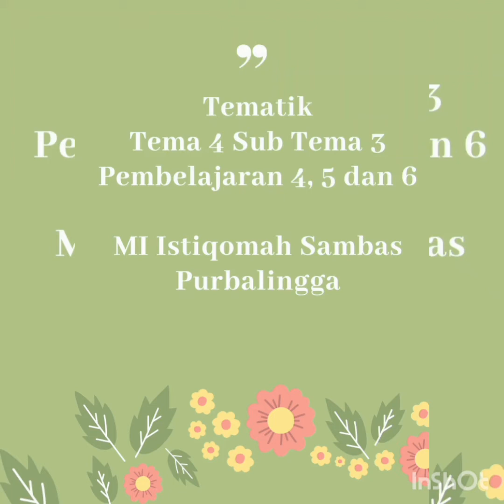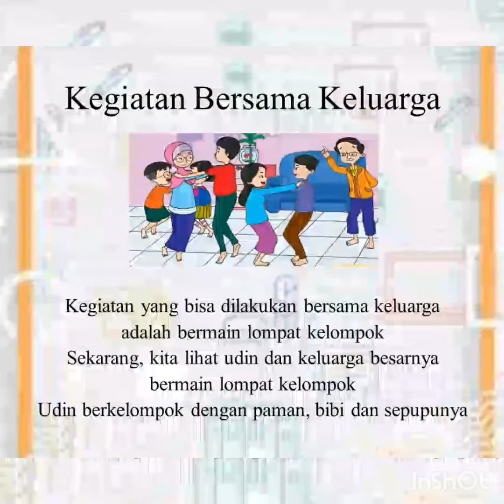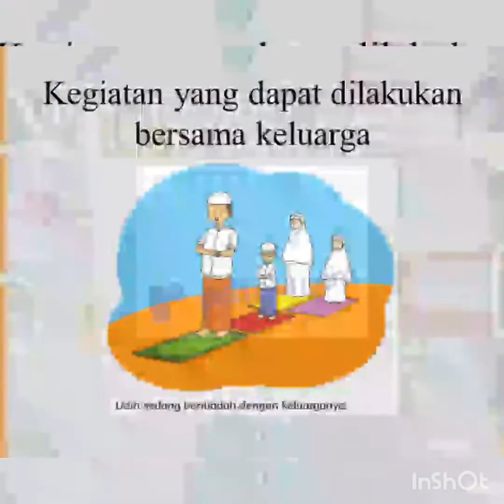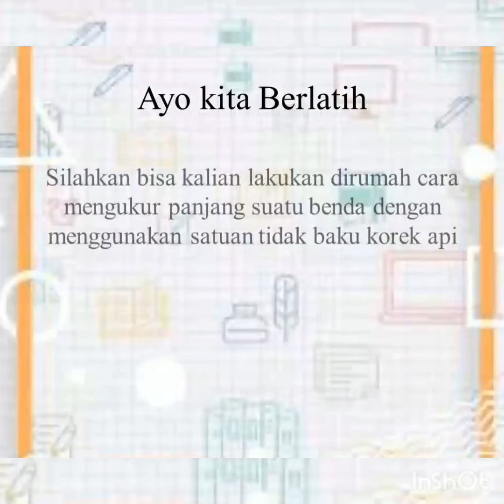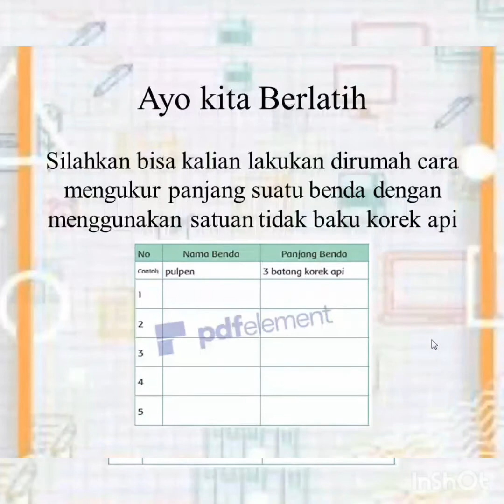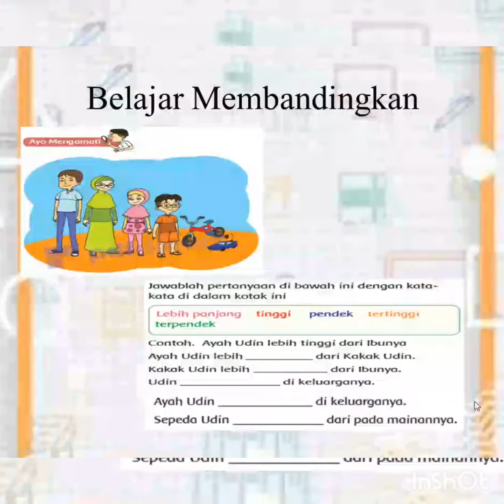Tematik | Kelas 1 Mulazamah | Tema 4 Sub Tema 3 | Pembelajaran 4, 5 dan 6